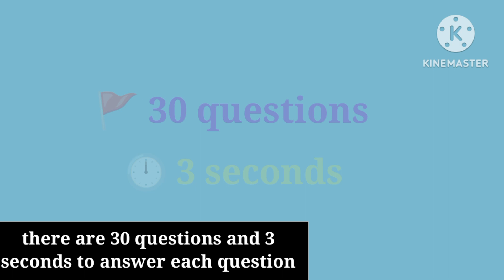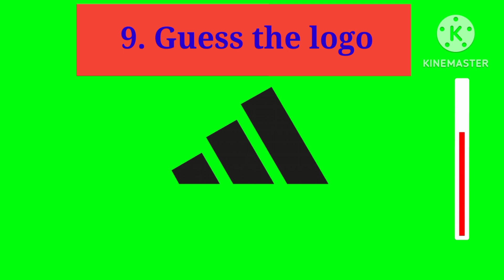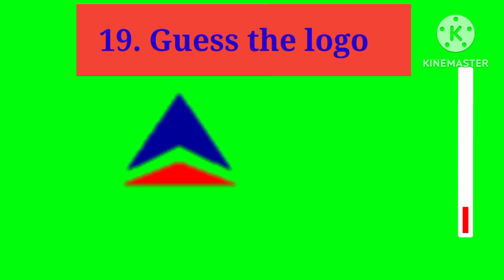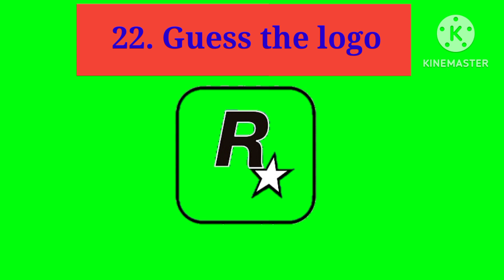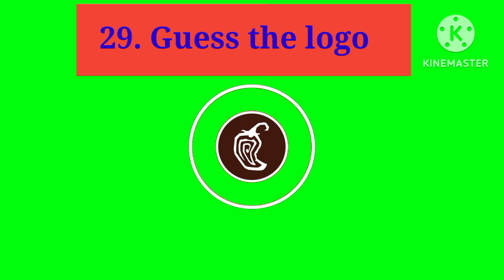Guess the logo in 3 seconds/ Harvan's Gk questions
welcome to my new video! In today's video, you have to guess 30 logos. you have only 3 seconds so think fast! I hope you enjoy this logo challenge!